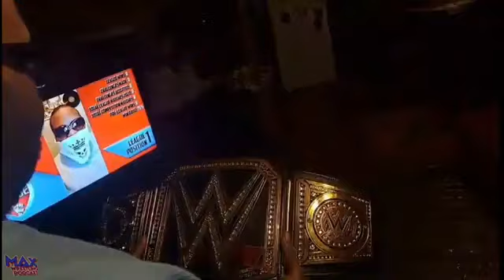Max Wrestling Podcast #468 - Wrestlemania XL Press Conference, We Want Cody! wwe. wrestlemania.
This Footage is Courtesy of The Max Wrestling Podcast.

Graphics Done By Dazzy Lea.